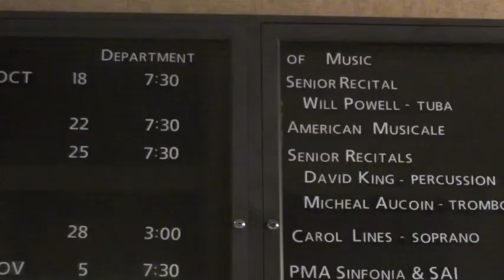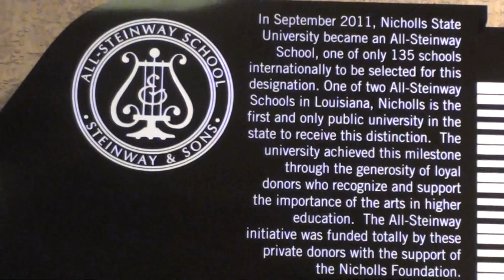Mary Danos Theater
NTW Segment on the renaming of theater in Talbot Hall at Nicholls State University.